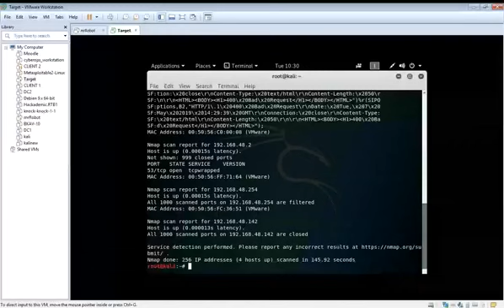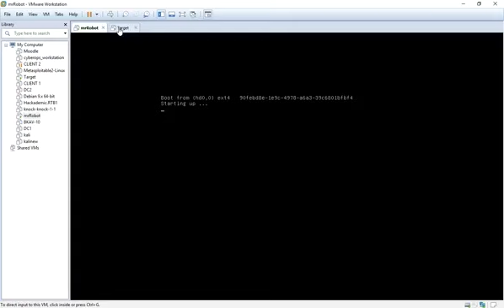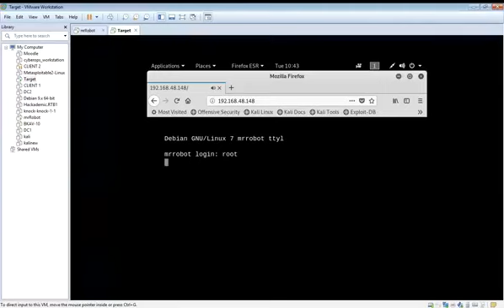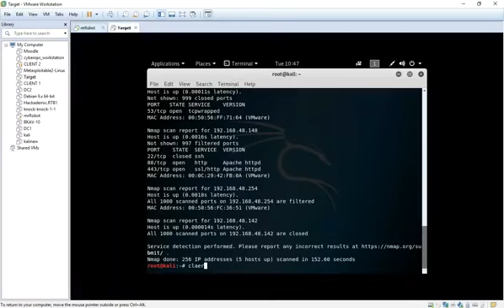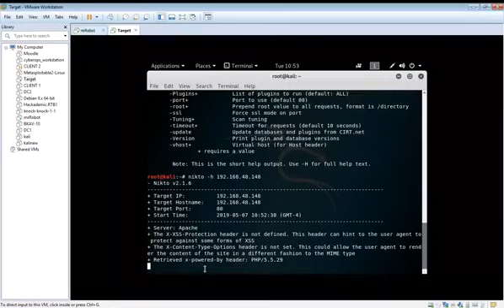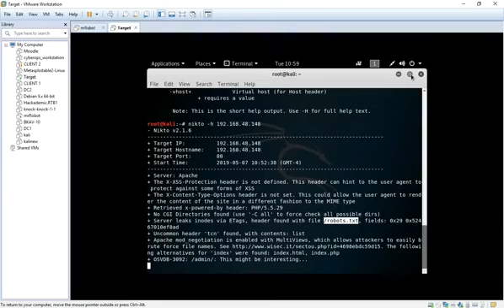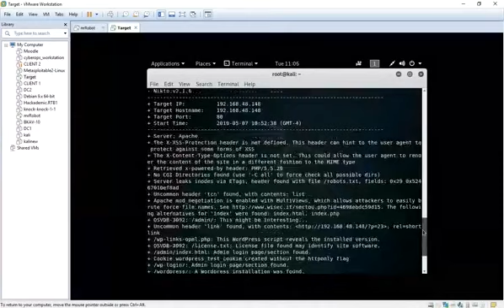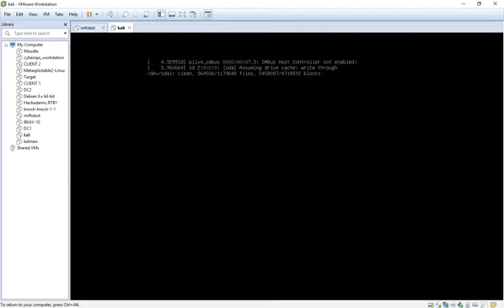Mr.robot (phan 1)